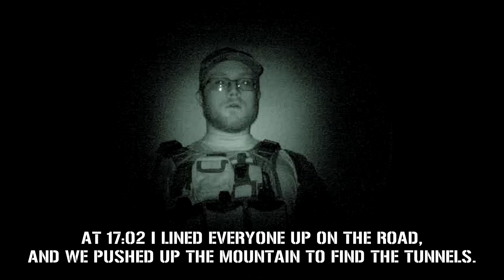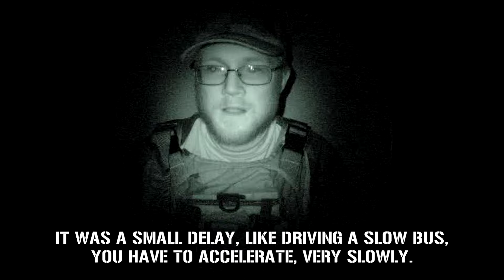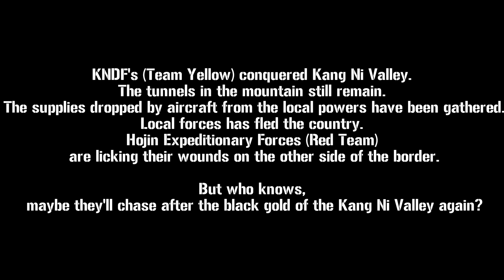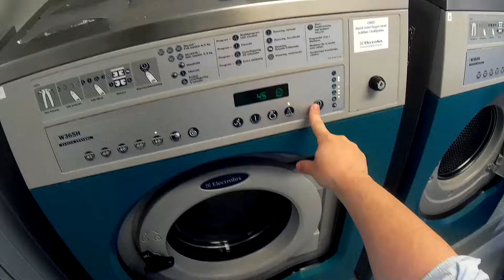Kang Ni Valley: The General's Nuts part 5 - The Last Stand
What isn't included in this video:
Darki got help from the other guys at the Elk Tower and transported the Prop box to spawn.
A battle at the Checkpoint / Elk Tower which ended just before Team Yellow was about to blow it up. I don't have any footage of that and I'm done editing this campaign but if you have footage please tell us your story.